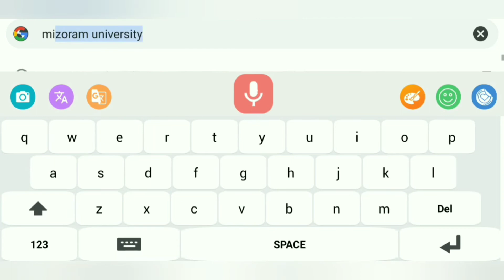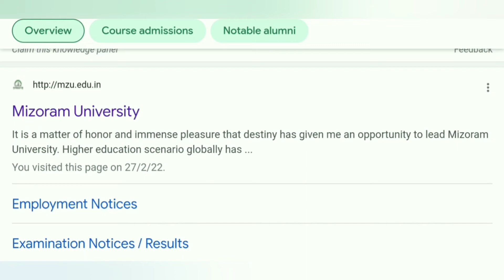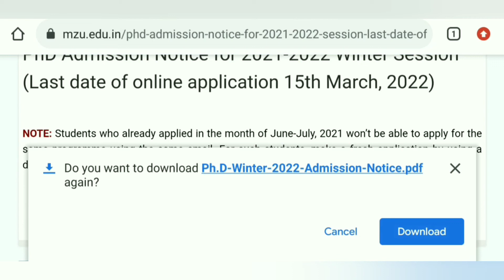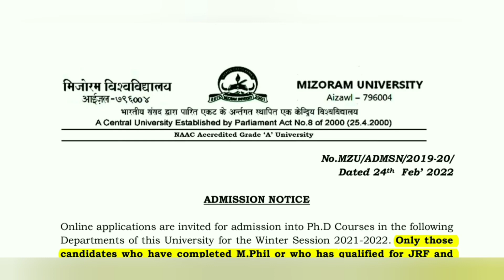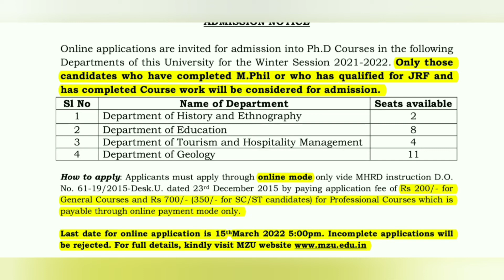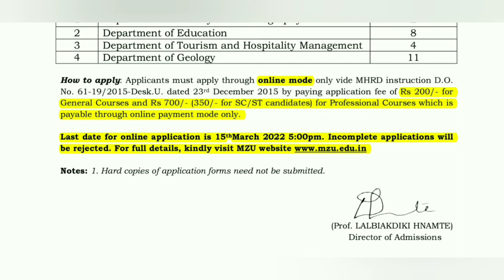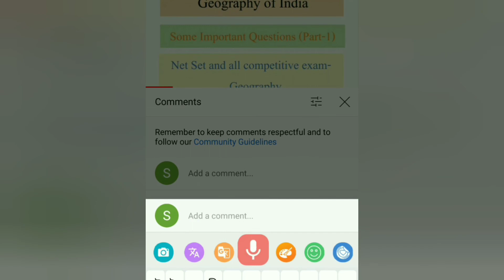Ph.D. Admission 2022 // Mizoram University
PHD ADMISSION-2022//UNIVERSITY OF MIZORAM

PhD Admission Notice for 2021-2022 Winter Session (Last date of online application 15th March, 2022):